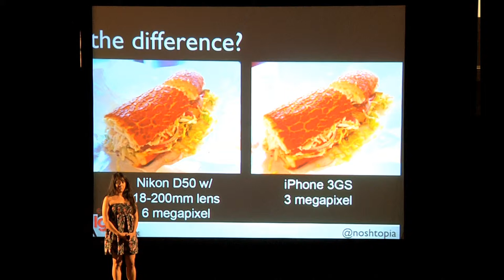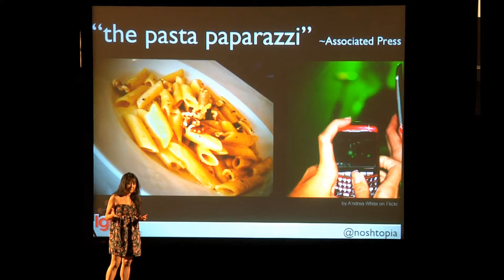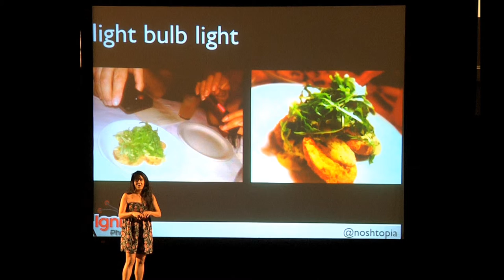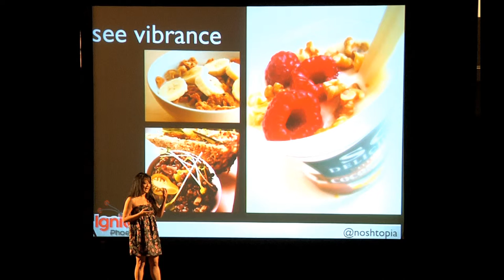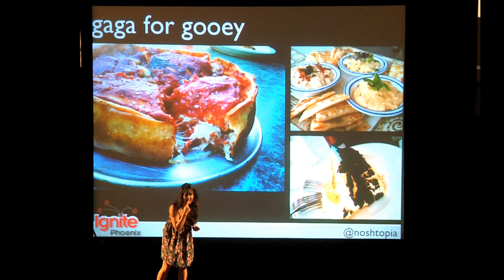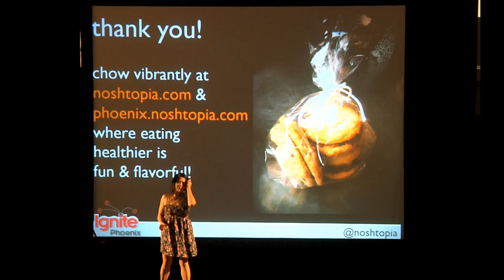Ignite Phoenix #7 - The Art of Food Photography With A Mobile Phone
Presenter: Stephanie Quilao

Biography: I'm a professional blogger who blogs about healthy eating. I love chowing vibrantly!

Description: I ditched my fancy Nikon for my iPhone camera to take all my food pics on my blogs because the quality is pretty amazing. I want to share my passion that you don't need fancy expensive cameras to take awesome food pics.